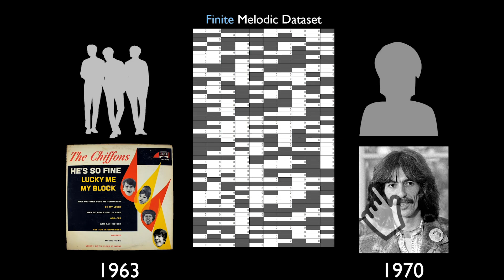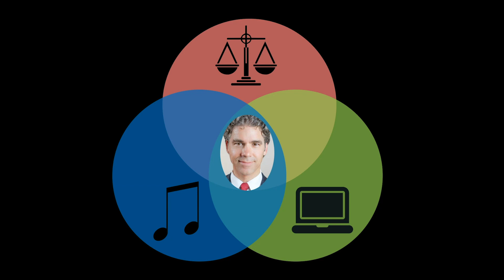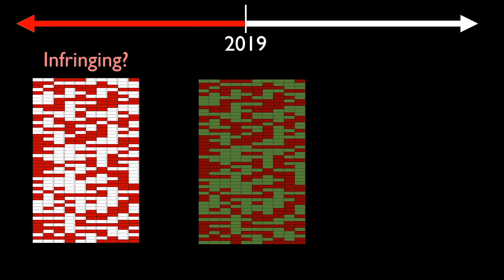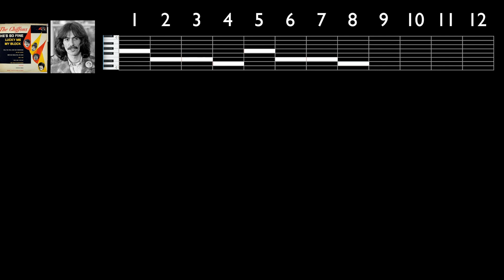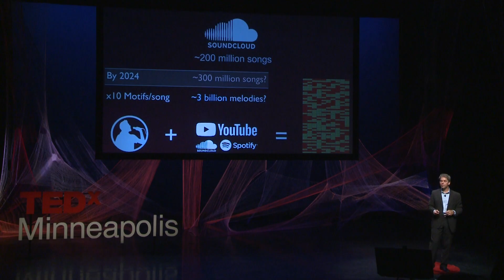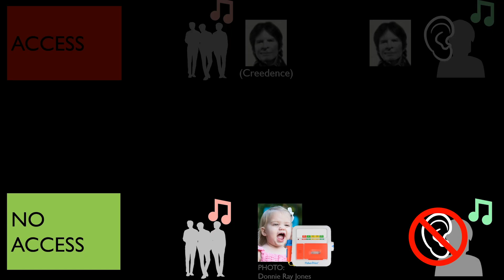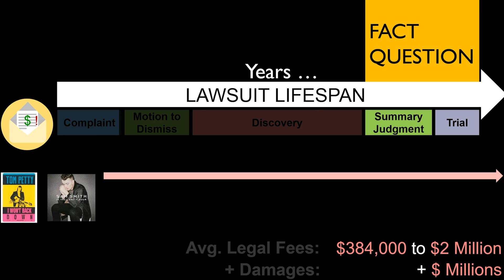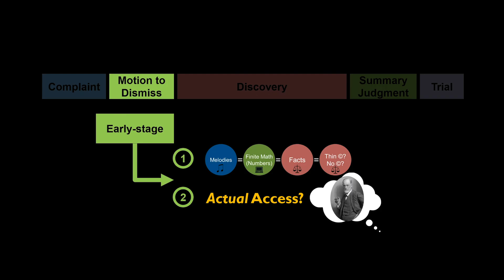Copyrighting all the melodies to avoid accidental infringement | Damien Riehl | TEDxMinneapolis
If you’ve ever thought a song you like sounded similar to another, the culprit may not be an unethical forger, but rather the limited mathematical musical equations that our favorite artists have to work with.  Current copyright law is at risk of severely limiting future music creation and future human creativity. This talk suggests a new way to handle these legal cases.  Damien Riehl is a technology lawyer with a B.S. in music. After beginning to code in 1985, and for the web in 1995, he has worked for the chief judges of state and federal courts; litigated for a decade; taught law-school copyright classes; and led teams in software development, digital forensics, proactive cybersecurity, reactive cybersecurity incidents, and world-scale investigations. Damien’s combined experience in the law, technology, and music has inspired his most recent project—copyrighting billions of unique melodies. This talk was given at a TEDx event using the TED conference format but independently organized by a local community.